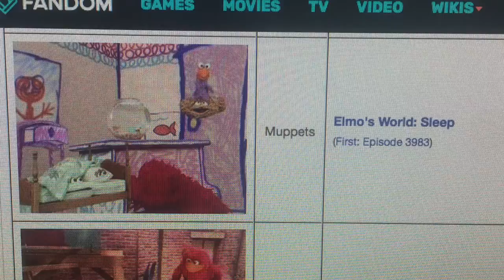Elmo's World: Sleep in Episode 3986 on Muppet Wiki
I found an Elmo's World episode in episode 3986 on Muppet Wiki. It says, "Sleep." Episode 3986 has Sleep. That's because since Z is the letter of the day in episode 3986, during Sleep, you can catch some Z's. You can snore with Z's. I love snoring with Z's. Everybody on Sesame Street snores with Z's when they're asleep. In Elmo's World, it's time to catch some Z's. I love the letter Z because I can snore away with Z's. Why is Elmo's World: Sleep in episode 3986?